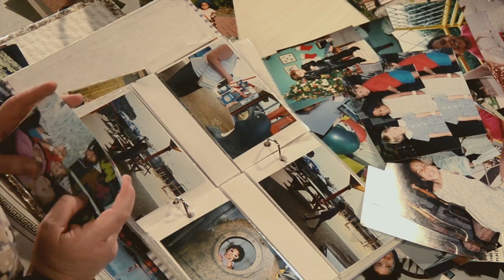Trailer - Better Day: The Sarah Felker Story